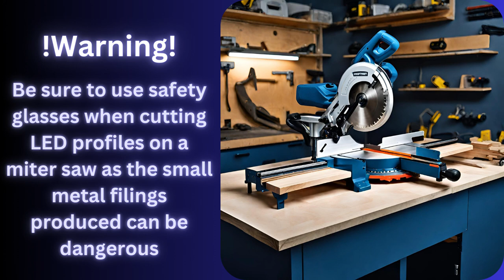Cutting LED Profiles Like a Pro: Hacksaw and Miter Saw Best Practices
Welcome to Wired4Signs USA! In this comprehensive guide, we'll walk you through the best practices for cutting LED profiles with precision and ease. Whether you're using a hacksaw or a miter saw, we've got you covered.

🔹 Learn essential tips and techniques to achieve clean and accurate cuts, ensuring your LED profiles fit perfectly for your lighting projects.

🔹 Discover the tools and safety measures needed to tackle this task like a pro, ensuring safety and efficiency in your DIY projects.

🔹 Get insights into the different types of LED profiles and covers, and how to choose the right cutting method for each.

Whether you're a seasoned DIY enthusiast or just starting with LED lighting projects, our step-by-step guidance will help you achieve professional results.

Ready to elevate your LED lighting game? Let's dive in!